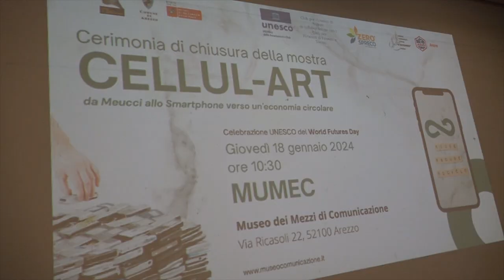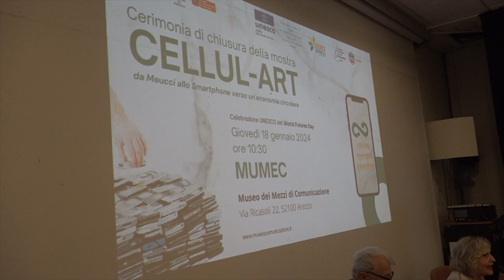"Cellul-Art", al Mumec installazione perenne sulla storia della telefonia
Sono già più di 500 i vecchi cellulari stratificati in un cubo di plaxiglass, diventato adesso un'installazione della collezione permanente in esposizione al Mumec, il Museo dei Mezzi Comunicazione di Arezzo.
Si è così chiusa Cellul-Art, da Meucci allo Smartphone verso un’economia circolare” in collaborazione con il Club per l’UNESCO di Arezzo, Firenze e Torino, in occasione della Celebrazione del WORLD FUTURES DAY.